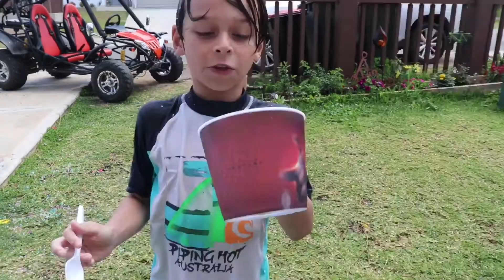ORBEEZ POOL! Slo-Mo Orbeez Balloon POP + Shark Attack! FUNNY Racing Games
We Filled Nimm’s Pool With 500,000 ORBEEZ!
The Nimm Kids Played Some Funny Racing Games- Burger Building Race + Orbeez Edition Egg & Spoon Race (With A Funny Fall), There Was A Shark Encounter, Lots Of Jumping & Popping Water Balloons Filled With Orbeez On Each Others Heads!

The Kids Had So Much Fun Making This Video.
We Hope You Enjoy It As Much As We Did Making It!

Lots Of Fun Videos Are On Their Way.

Have A Nimm-Tastic Day!!!